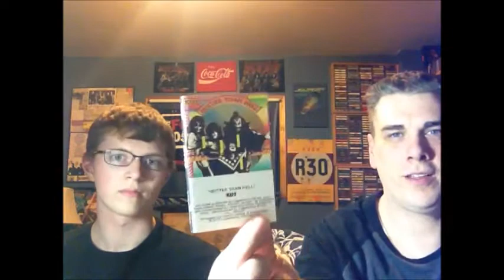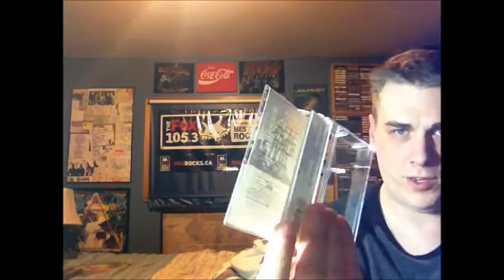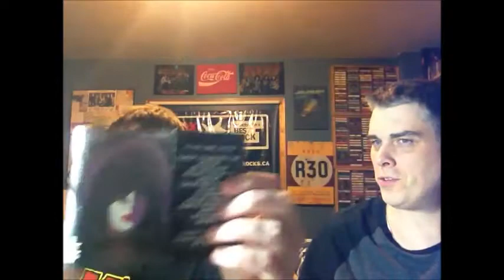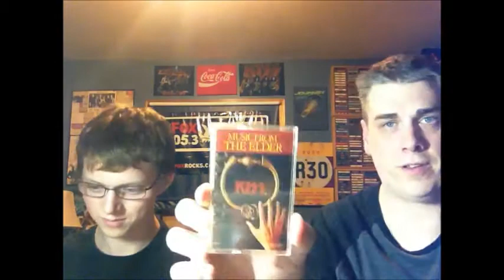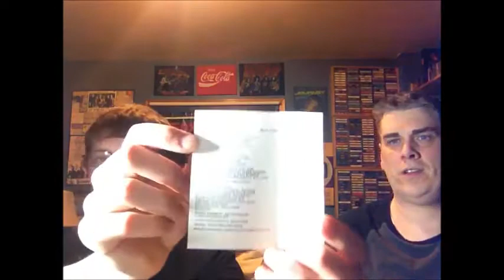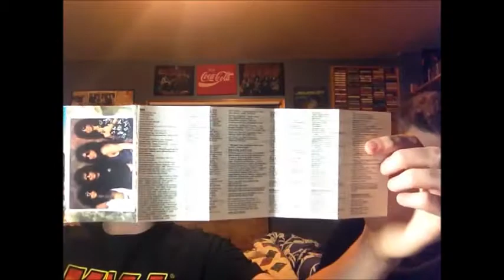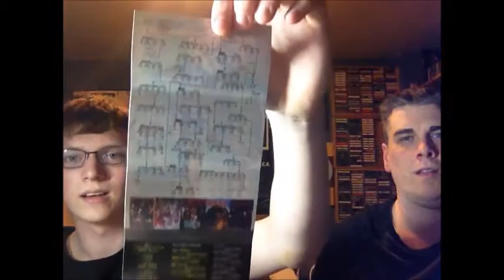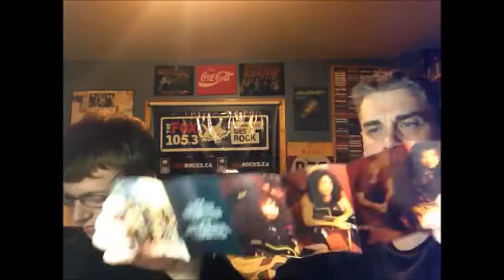Ep. 155: Kiss (Cassettes) REBOOT | Tim's Vinyl Confessions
I did an episode on my Kiss cassettes a long time ago, this time around Will joins me and we compare the various issues and reissues.   As it turns out over half our cassettes are different versions.